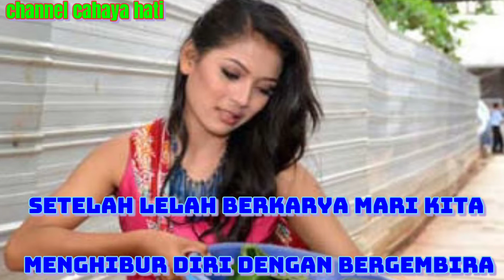VLOG 40 // FATIGUE RELIEVER AFTER TIRED WORK LET'S HAVE FUN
Konten ini disajikan hanya untuk menghibur kita dari rasa jenuh dan penak kita dari bekerja sehingga kita bisa segar kembali

Editing :  Cahaya Hati

Cameramen : Tim Camera

Penata : Tim Channel@HAQI_HAFIZH